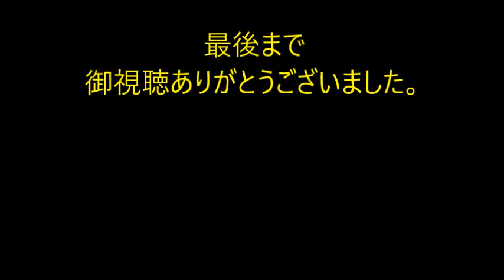ワッシー講師No2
ドラムを始めて１年がたちました。早いい物ですねやれば出来る物ですね。